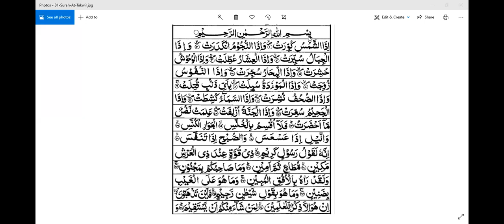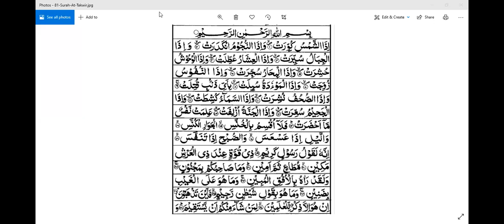🔴 Rec Session | Year 7 | Nazra | September,1 2020 | SGHS